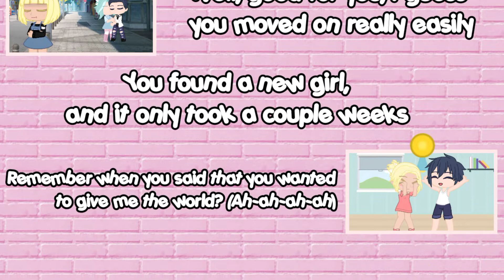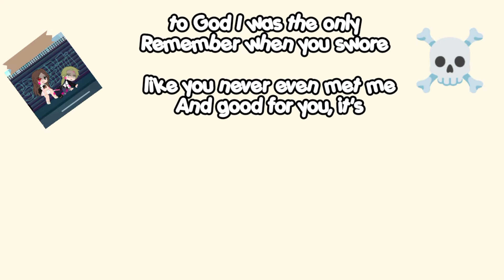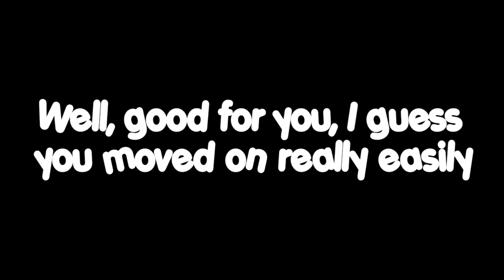Good 4 U | Olivia Rodrigo | GCML/GCMV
The series on the pinned comment!

𝕊𝕖𝕝𝕒𝕞𝕒𝕥 𝔻𝕒𝕥𝕒𝕟𝕘 𝕕𝕚 𝔻𝕖𝕤𝕜𝕣𝕚𝕡𝕤𝕚 𝔸 𝕌 𝕃 𝕐

𝐓𝐞𝐧𝐭𝐚𝐧𝐠 𝐂𝐡𝐚𝐧𝐧𝐞𝐥

Selamat datang di A U L Y 🤗

A U L Y adalah singkatan dari Audio Lyrics yang merupakan channel berisi audio dan lirik dari musik-musik terkenal dengan sedikit tambahan karakter Gacha Club.

𝐋𝐚𝐛𝐞𝐥 𝐌𝐮𝐬𝐢𝐤

⚠️ Mohon Dibaca!

Penggunaan Wajar

Tolong dukung pemilik asli lagu!

𝕎𝕖𝕝𝕔𝕠𝕞𝕖 𝕥𝕠 𝔸 𝕌 𝕃 𝕐 ' 𝕤 𝔻𝕖𝕤𝕔𝕣𝕚𝕡𝕤𝕥𝕚𝕠𝕟

A U L Y stands for Audio Lyrics which is a channel containing audio and lyrics of famous music with a little added Gacha Club characters.

All videos on this channel contain copyright so it's a good idea to read the video labels listed.

𝐌𝐮𝐬𝐢𝐜 𝐋𝐚𝐛𝐞𝐥

𝐂𝐨𝐩𝐲𝐫𝐢𝐠𝐡𝐭

⚠️ Please Read!

Please support the original singer!

𝐀𝐩𝐥𝐢𝐤𝐚𝐬𝐢 | 𝐀𝐩𝐩𝐬

Aplikasi yang Digunakan | Apps Used :

Gacha Club

CapCut

𝐂𝐡𝐚𝐧𝐧𝐞𝐥 𝐏𝐫𝐨𝐟𝐢𝐥𝐞

✪ 𝖲𝖾𝖼𝗈𝗇𝖽 𝖠𝖼𝖼𝗈𝗎𝗇𝗍 : A U L Y Studio

Time Taken : 3 Days (with break)
Screenshoot : 94+33 (with edit)
Another Property : 18 (image) & 1 (video)

𝐊𝐚𝐫𝐚𝐤𝐭𝐞𝐫 | 𝐂𝐡𝐚𝐫𝐚𝐜𝐭𝐞𝐫𝐬

Karakter Yang Digunakan | Character Used :

°•➪ Brown haired girl
| Name : Veronica
| Age : 15
Oscar's Ex-girlfriend

°•➪ Red haired man
| Name : Nathan
| Age : 20
Haneseex-boyfriend

°•➪ Light green-yellow haired man
| Name : Oscar
| Age : 16
Veronica's Ex-boyfriend and Olivia's brother

°•➪ Light green-yellow haired girl
| Name : Olivia
| Age : 14
Oscar's sister

°•➪ Yellow haired girl
| Name : Hanessa
| Age : 20
Rio's Ex-girlfriend

°•➪ Blue haired man
| Name : Rio
| Age : 21
Hanessa's Ex-boyfriend